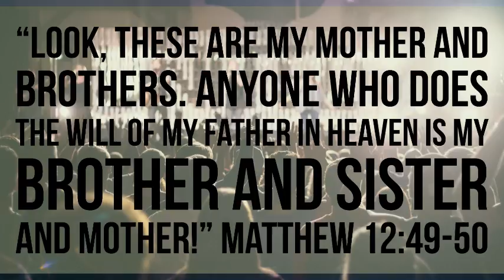I am united with other believers - Devotional Podcast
Getting along with each other was probably as much of an issue for the original twelve disciples as it is for us today.